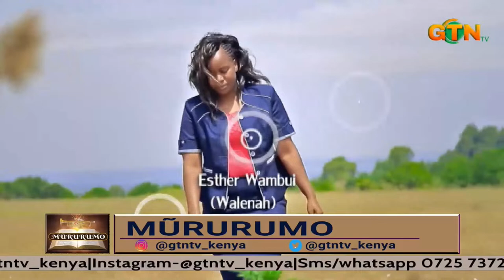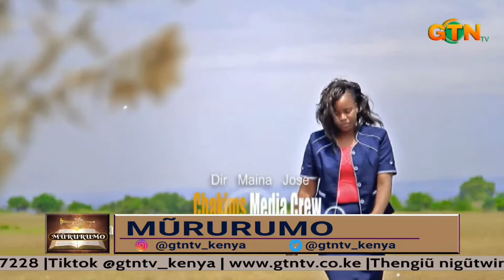MURURUMO | MUINI WA UMUTHI | ESTHER WAMBUI WALENA